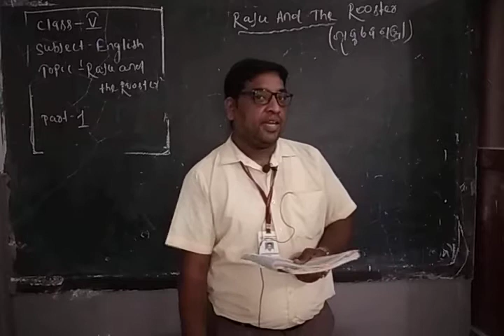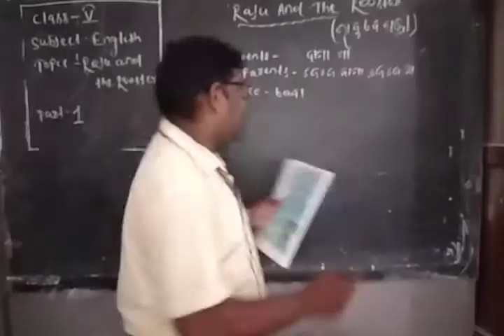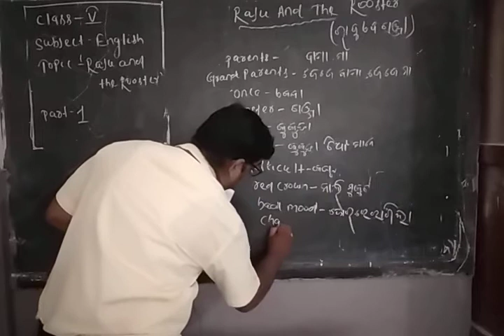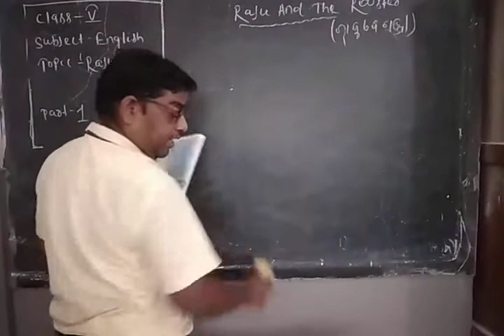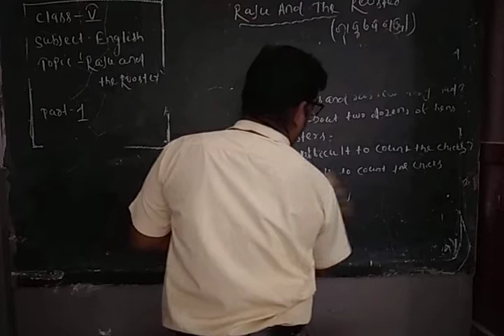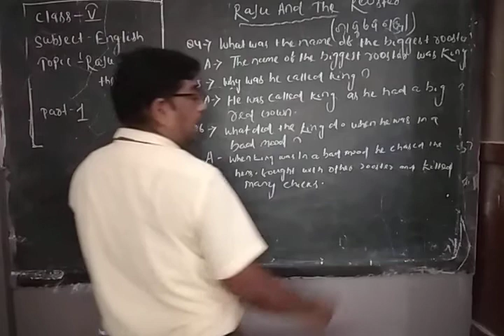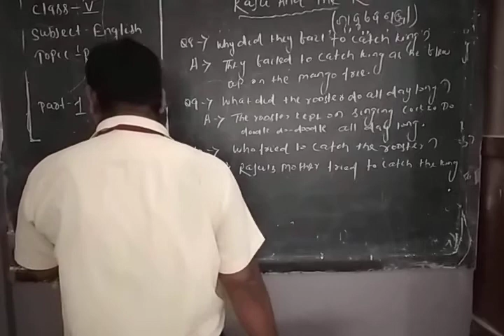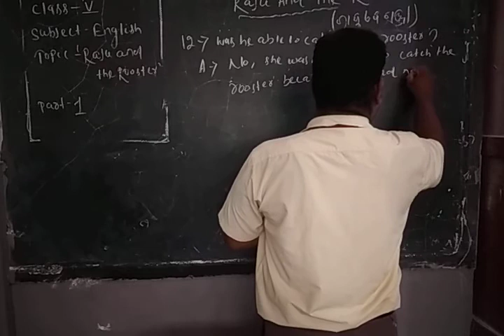Class V Revision English Raju & Rooster part 1